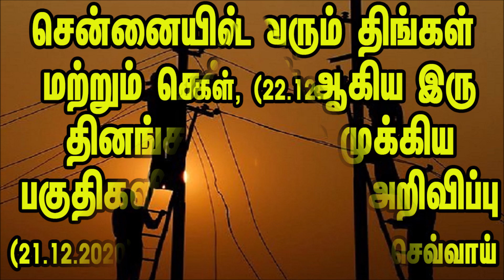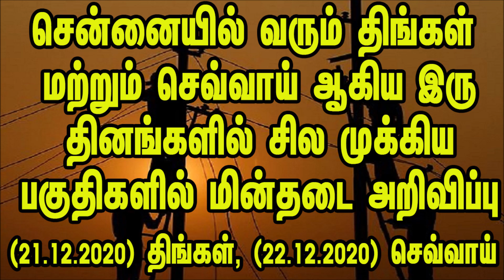சென்னையில் வரும் திங்கள் மற்றும் செவ்வாய் ஆகிய இரு தினங்களில் சில முக்கிய பகுதிகளில் மின்தடை அறிவிப்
சென்னையில் வரும் திங்கள் மற்றும் செவ்வாய் ஆகிய இரு தினங்களில் சில முக்கிய பகுதிகளில் மின்தடை அறிவிப்பு
அதன்படி, (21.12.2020) திங்கள்கிழமை அன்று காலை 09.00 மணி முதல் மதியம் 02.00 மணி வரை  கீழ்கண்ட இடங்களில் மின் விநியோகம் நிறுத்தப்படும் என்று தெரிவிக்கப்பட்டுள்ளது.  மதியம் 2.00 மணிக்குள் பராமரிப்பு பணி முடிவடைந்தவுடன் மின் விநியோகம் கொடுக்கப்படும் என்றும் கூறப்பட்டுள்ளது.

அடையார் பகுதி : எம்.சி.என் நகர், இன்டஸ்டிரியல் ரோடு, பிள்ளையார் கோயில் தெரு, ஆனந்தா நகர், 200 அடி ரிங் ரோடு, சாய் ரோடு, சரவணா நகர், ஒக்கியம் துறைப்பாக்கம், ஐடி காலனி, சின்டிகேட் காலனி, சாய் பாபா நகர், மீனாட்சிபுரம், லெபர் காலனி, காமகோடி நகர்.

(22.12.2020) செவ்வாய்க்கிழமை அன்று காலை 09.00 மணி முதல் மதியம் 02.00 மணி வரை  கீழ்கண்ட இடங்களில் மின் விநியோகம் நிறுத்தப்படும் என்று தெரிவிக்கப்பட்டுள்ளது.

கோவூர் பகுதி : கோவூர்,  தண்டலம், பெரியபணிச்சேரி, தெற்கு மலையம்பாக்கம், பரணிபுத்தூர், மணஞ்சேரி, பாபு கார்டன், ஆகாஷ் நகர், மணிகண்டன் நகர், மேதா நகர், ஒன்டி காலனி, குன்றத்தூர் பகுதி.

ராஜகீழ்ப்பாக்கம் பகுதி :  சாந்தா அவென்யூ, திருமகால் நகர், சிட்லப்பாக்கம் பகுதி, உமர் நகர், பாலாஜி அவென்யூ, மகாலஷ்மி நகர், கணேஷ் நகர், செம்பாக்கம் பகுதி, ஐயப்பா நகர், பவனடியார் காலனி, பிரசாந்தி காலனி, கேம்ப் ரோடு வேளச்சேரி மெயின் ரோடு, மசுதி காலனி, டேல்ஸ் அவென்யூ-1, ராஜகீழ்ப்பாக்கம், கௌரிவாக்கம்.மதியம் 2.00 மணிக்குள் பராமரிப்பு பணி முடிவடைந்தவுடன் மின் விநியோகம் கொடுக்கப்படும் என்றும் கூறப்பட்டுள்ளது.